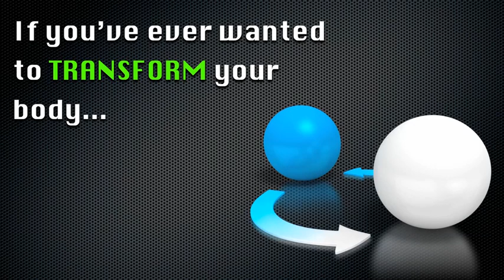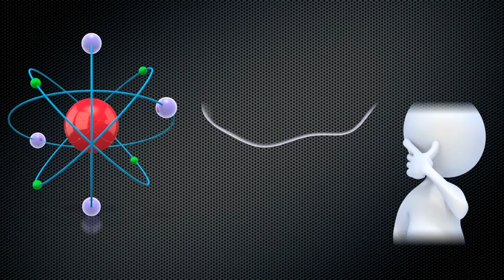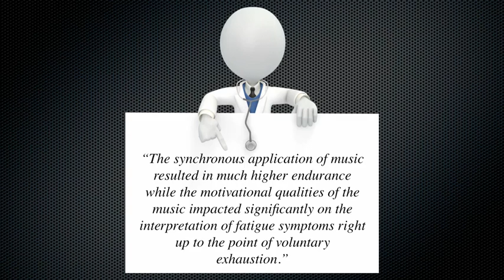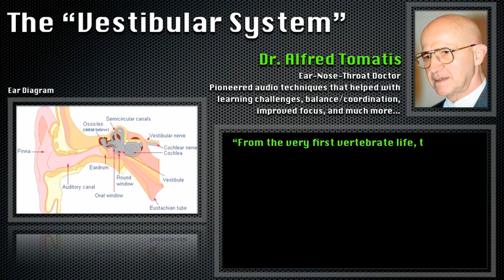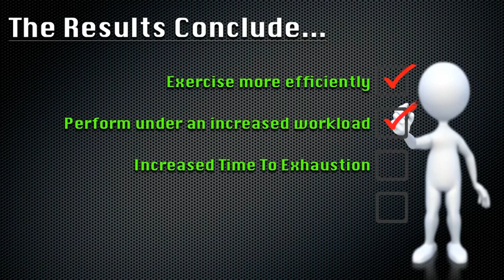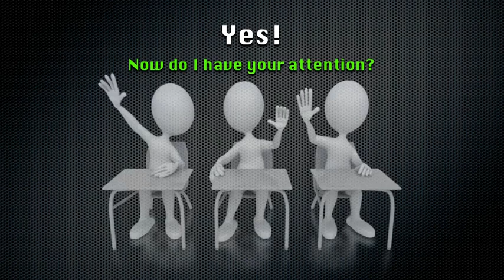The Science Behind MusicForMuscles Workout Music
The affects of sound and music on the body, and how MusicForMuscles uses these principles to give you better workouts.